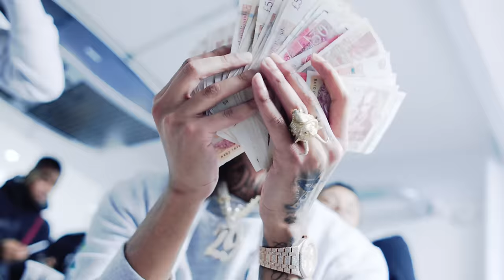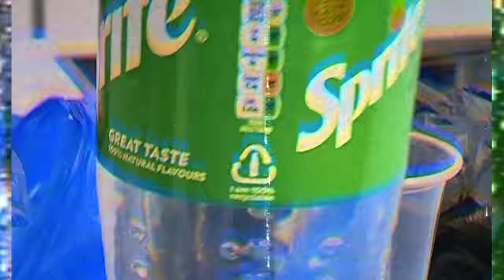D-BLOCK EUROPE (Young Adz x Dirtbike LB) - Creep [Music Video]